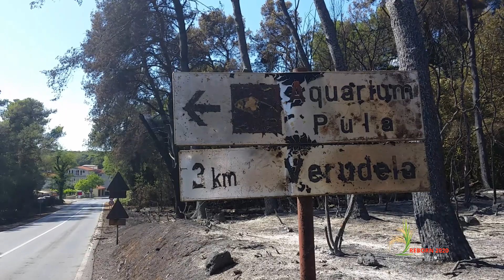Tragic Bush Fire in Pula - The Day After 克羅地亞發生悲慘的叢林大火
The impacted area is ca. 1 sq. mile. The root cause of the fire is still under investigation and hopefully, it will be clarified soon. A sad day for wildlife, nature, and nearby inhabitants.